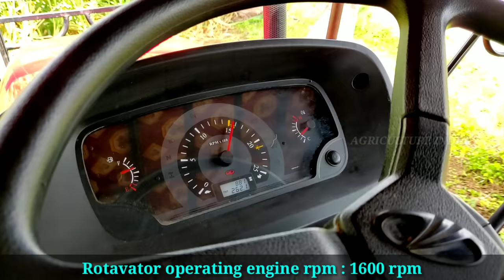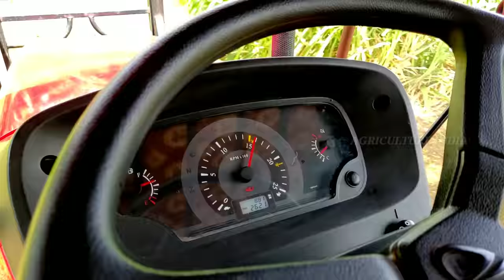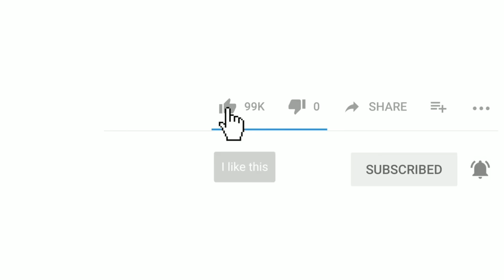Mahindra Arjun Novo 605 DI-i G-MAX | Rotavator performance | Specifications and price details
Arjun Novo 605 Di-I is a 57 HP technologically advanced tractor which can handle 40 farming applications which include puddling, harvesting, reaping and haulage amongst others.

Arjun Novo is loaded with features such as lift capacity of 2200 KG, advanced synchromesh 15F + 3R transmission and longest service interval of 400 hours.

Arjun Novo delivers uniform and consistent power with minimum RPM drop in all application and soil conditions. Its high lift capacity hydraulic system, makes it suitable for numerous farming and haulage operations. An ergonomically designed operator station, low maintenance and best in class fuel efficiency in the category are some of the key highlights of this technologically advanced tractor

Thirumoorthi R ( Sales Executive Mahindra )
Jaisakthi Tractors: Erode, Sathyamangalam